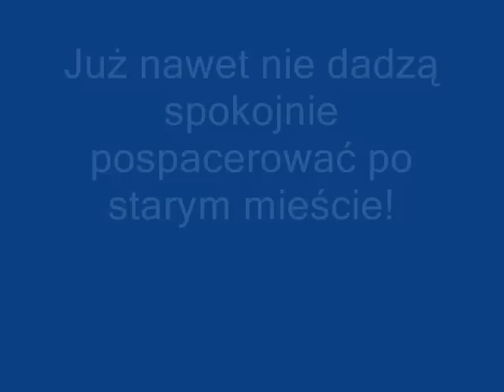Gagarin na chodniku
Tylko w Zamościu nieświadomi - przyjezdni przechodnie , albo zamyśleni, zakochani lub tacy, co całkiem zapomnieli już jak wygląda pociąg, spacerując sobie swobodnie po chodniku z jednego centrum do drugiego ( jak to się u nas mówi : ze starego na nowe lub odwrotnie ) mogą natknąć się na ogromną przeszkodę na swojej drodze. Wypada zatem dziękować  Bogu że są minirogatki dla chodnika, bo takie spacery mogły by się zakończyć nagłą , niespodziewaną przejażdżką. Widzimy nocne sceny z 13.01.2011 r. o godz. 17.05 przejazd luzaka do Werbkowic, a następnie powrót lokomotywy nr 1074 z wahadłem melasy, którą wywieziono gdzieś w Polskę - nawet i do Gdyni takie transporty się zdarzają!